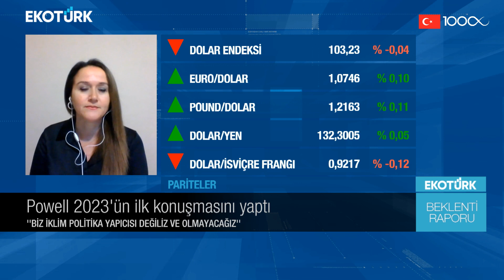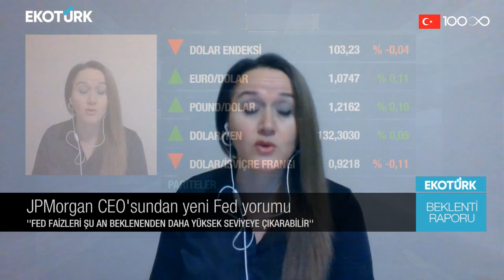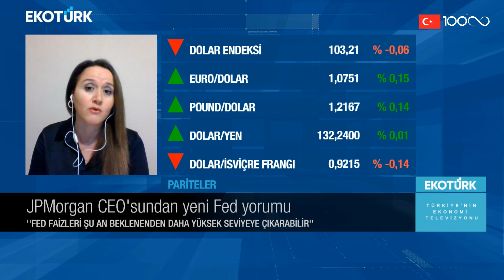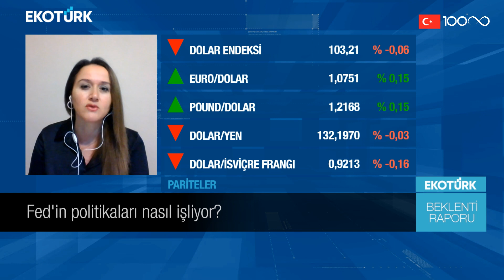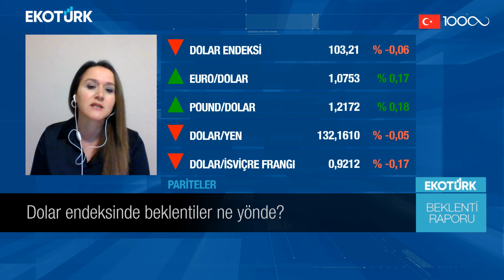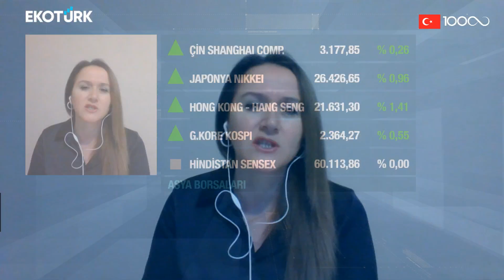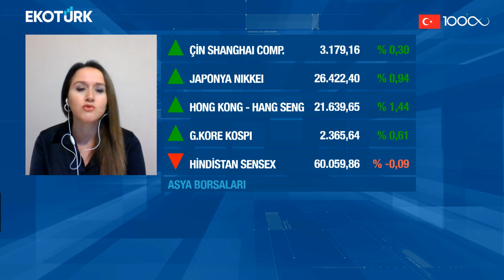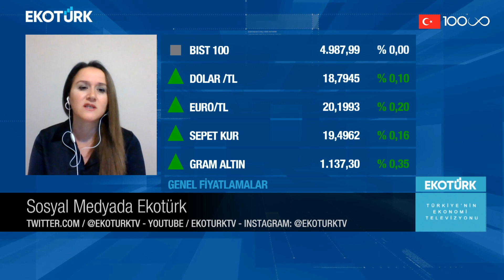Çin'in açılması küresel enflasyonu körükler mi? | Murat Tufan | Beklenti Raporu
Beklenti Raporu'nda Murat Tufan'ın bugünkü konuğu; Yeliz Karabulut oldu.